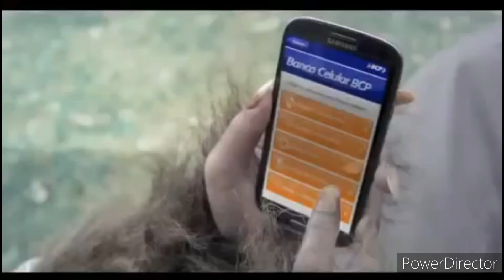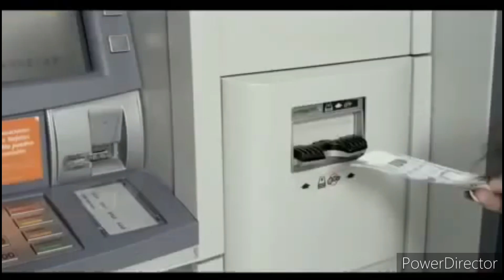comerciales perturbadores peruanos XVIII